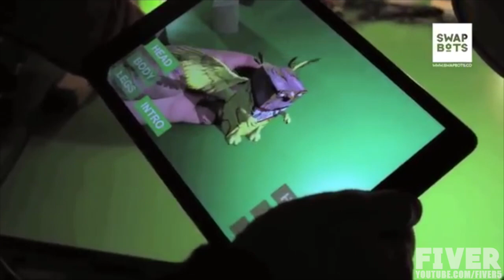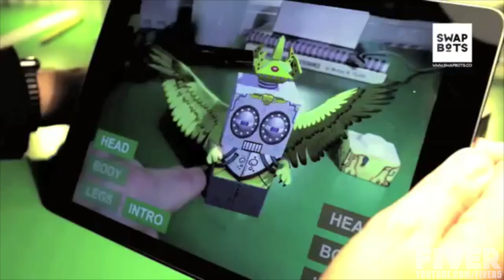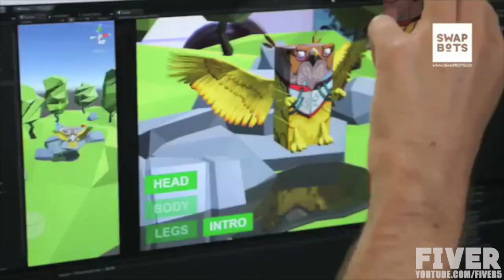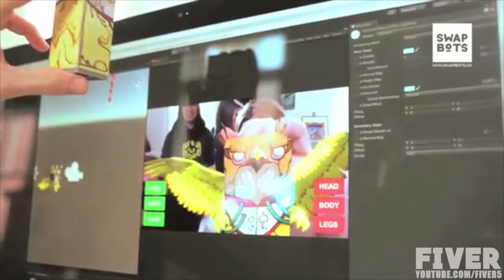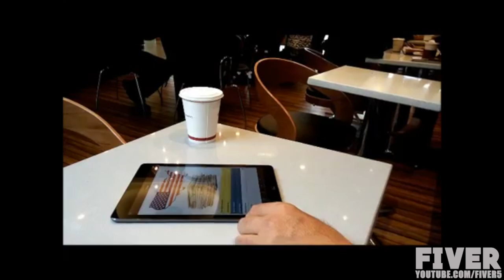● 5 INVENTIONS THAT WILL BLOW YOUR MIND ☞20